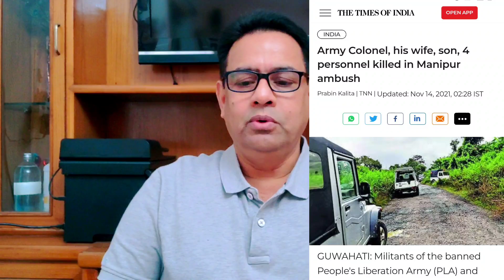पाकिस्तान पर हमला के लिए सेना तैयार | राजनितिक फायदे के लिए सेना का बलिदान